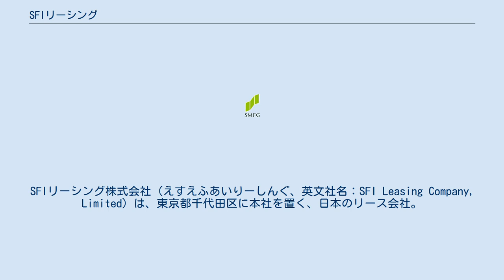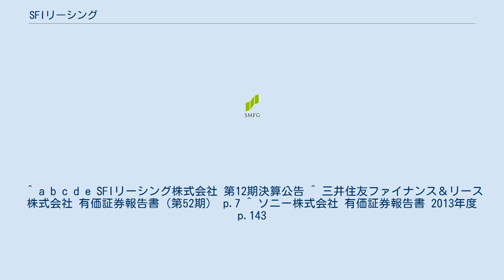SFIリーシング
SFIリーシング株式会社（えすえふあいりーしんぐ、英文社名：SFI Leasing Company, Limited）は、東京都千代田区に本社を置く、日本のリース会社。
かつてソニーの金融部門であったソニーファイナンスインターナショナルが前身。
2010年に同社のリース・レンタル事業部門が独立した形で設立された。
三井住友ファイナンス&リースグループの一つである。
 1976年にソニー100%出資で設立されたソニーファイナンスインターナショナルが前身企業。
2010年11月1日に、リース・レンタル・保険事業を事業承継し、事業を開始した。
出資比率は三井住友ファイナンス&リースが66%（連結子会社）、ソニーが34%（持分法適用関連会社）。
 コーポレートメッセージは「Specialty」「Financial solution」「Invention」「Leasing」、それぞれの頭文字をとり会社の略称をSFILとしている。
主な事業にソニー製品のオペレーティングリース・レンタル、ソニー損害保険やペット保険が主力のアニコム損害保険ほか募集代理店業務など。
 ^ a b c d e SFIリーシング株式会社 第12期決算公告 ^ 三井住友ファイナンス＆リース株式会社 有価証券報告書（第52期） p.7 ^ ソニー株式会社 有価証券報告書 2013年度 p.143